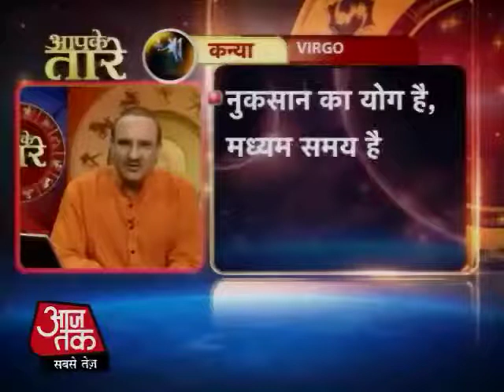कन्या राशि-11 नवंबर 2013